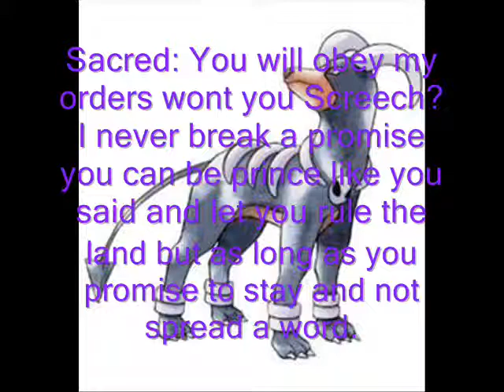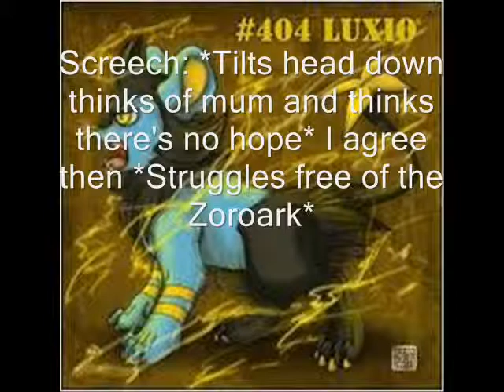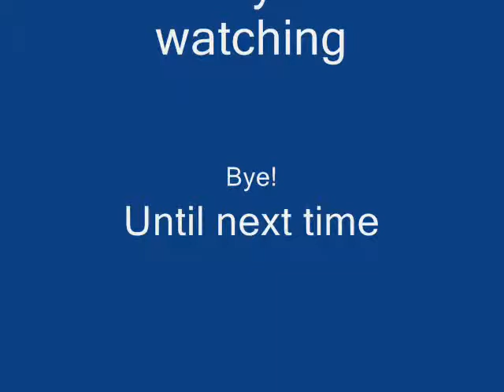The Story Of Sparky - A Shiny Umbreon? Part 4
Where did this shiny umbreon come from? This is about a story of a Shinx (Pokemon)